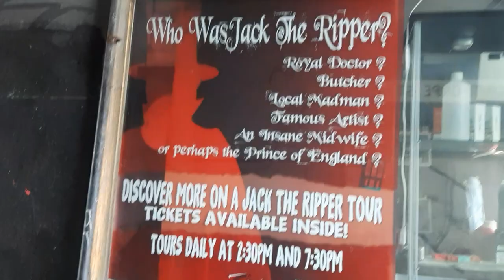Martha Turner Murder Scene (Jack the Ripper) 🗡🎩